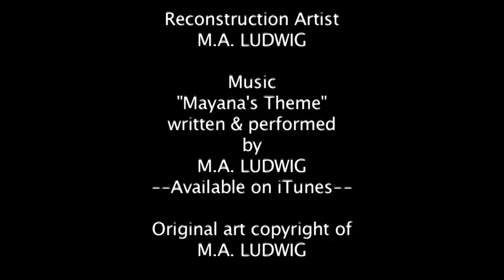The Face of Queen Sibylla of Jerusalem (Photoshop Reconstruction)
A re-upload following interminable ad revenue problems which for this video has been resolved.

Project requested by user/ Mirecek0210
The queen whose brief 4-year reign before her untimely death from an unknown epidemic at the age of 30 was born to Amalric I of Jerusalem and Agnes of Courtenay in the year 1160. When her ailing brother, Baldwin IV took the throne in 1174 after their father's death, it was clear to everyone that his afflictions from leprosy contracted as a child were not going to produce an heir, to it was Sibylla's duty to continue the family line.

By 1176 she was married by arrangement to William Longsword of Montferrat, who died before the birth of their only son, Baldwin V. Though Sibylla was "hot property" to aspiring nobles who sought her hand in marriage with a view to gaining control of Jerusalem, Sibylla ultimately remained single for four more years, after other attempts to arrange matches had failed for various and often undisclosed reasons. Her brother, King Baldwin IV, personally matched her with Guy of Lusignan in 1180, as Guy was well connected and seemed to have a lot of potential. Sibylla bore Guy two daughters.

It didn't take long for King Baldwin to realize that appointing Guy as regent during periods where his own illness made him unable to perform his duties was the result of a great error in judgement on his part. Guy's incompetence as a leader screwed political relations up so badly that Baldwin decreed that Sibylla's son by her first husband was to be his successor and co-regent. This way, he bypassed Guy and Sibylla's claim to the throne entirely in the event of his death.

King Baldwin IV did die in 1185 from the complications of his leprosy, and eight year old Baldwin V was named his successor. The arrangement was short lived, as sickly little Baldwin died barely over a year into his reign. Though Sibylla was the natural successor to the throne, even despite her deceased brother's wishes that a regent be appointed until Baldwin V's family decided on a permanent successor, there were those who felt that Sibylla's half-sister Isabella should be crowned Queen, and even went as far as to assert that Sibylla's own birth was illegitimate and that she had no rights to inherit. The Latin Church ruled once and for all that such a charge was slanderous nonsense and that Sibylla had all legitimate and legal rights to the throne as the daughter of Amalric I, and she was crowned as sole Queen in 1186.

It was surprising that she named Guy as her husband and had him crowned (after a fashion), which some speculate was HIS idea more than hers, as Guy thought of himself as being much more capable and influential than he was, and that any power he DID possess was in fact given to him only by the charity of others. While Sibylla was an effective leader and strategist, her husband was often the undoing of her efforts with his foolhardy incompetence, which caused him to be captured in the Battle of Hattin in 1187, leaving her to personally organize the defense against an attack on the Holy Land that same year.

Guy was of little value as a prisoner, as others who had taken his place in his absence were much more powerful and capable, so he was released in 1188. When he and Sibylla tried to find sanctuary in Tyre, the only intact kingdom amidst the chaos, the brother of Sibylla's first husband denied them (but specifically GUY) entrance to the realm. Guy had the brilliant idea to try to organize a crusade against Acre with a view to making Acre the new seat of the kingdom. Two years into the crusade which had all but stalled, Sibylla and her daughters died from an epidemic that had been sweeping through the military camp in 1190. Her half-sister Isabella was next in line to the throne, though Guy refused to give up his crown until an election forced him to in 1192.

*Perhaps because her life as Queen was so short, there are virtually no images or physical descriptions of Sibylla to be found. I extracted the features seen here from images & physical descriptions of her grandparents, parents, and brother. She has Assyrian, Armenian, Greek, Arab, and French heritage in her family tree, which also found its way into the portrait. Her father & brother had blonde hair and blue eyes, while her half-sister had black hair. Existing images seem to demonstrate that Sibylla was somewhere in the middle of those two extremes. The lack of description of her tells me that she was neither extraordinarily ugly nor beautiful, but apparently was able to instill a strong sense of loyalty from unexpected sources, which may have suggested a "powerful" appearance.

Music Info:
Artist: M.A. Ludwig
Song: "Mayana's Theme"
Composer & Rights Owner: M.A. Ludwig
Date of Creation: October 20, 2011